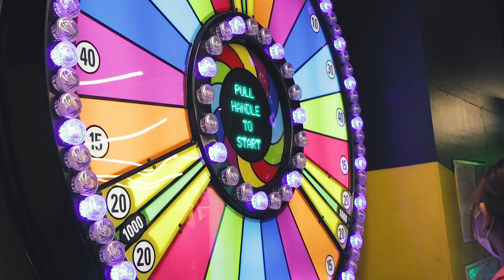Gig/Arcade Vlog | Live at Shanghai Salsa | Abhinav Borah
First vlog ever and it was at a live gig after ages! Had a blast playing some Animals as Leaders and my own songs at Shanghai Salsa! Thank you for everyone who came to watch and to you guys watching here! Played the entire gig on my Cort KX257B and Neural DSP Archetype Abasi. Also, met up with a few friends and hopped into the Timezone Arcade at City Centre, Guwahati!

Setlist:
1. Point to Point by Animals as Leaders
2. The Holy Garden by Abhinav Borah
3. Warband by Abhinav Borah

I play Cort Guitars and D'Addario Strings.

If you liked this video and want to check out more, go check out my music down here! 🔥